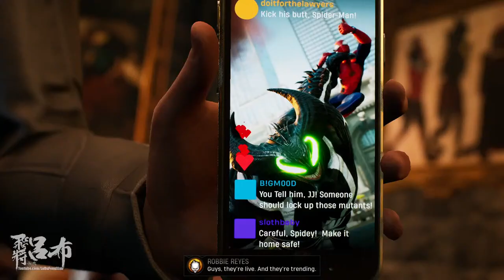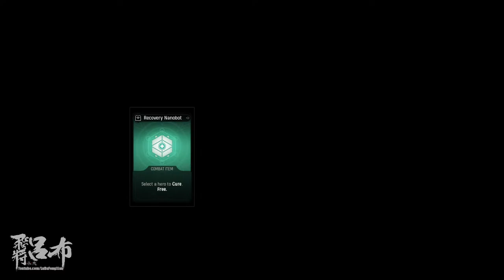Marvel's Midnight Suns Stream Part 2 - It's like Three Houses for Super Heroes?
NO ONE DOES THIS TO ME
DO YOU KNOW HOW MUCH I SACRIFICED?